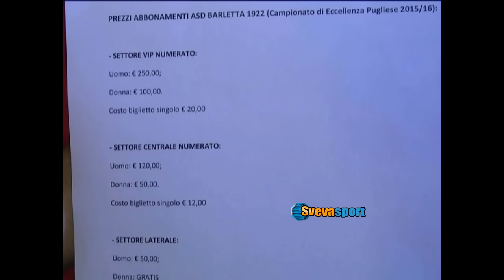Eccellenza | Doppio colpo in attacco e in difesa: il Barletta cala il poker